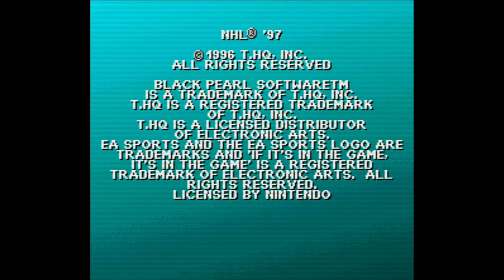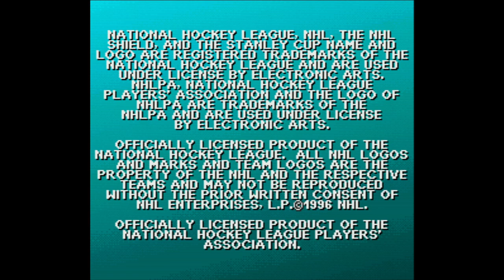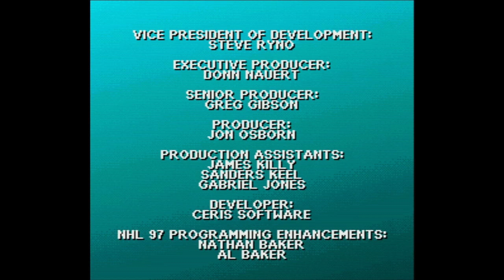NHL '97 - Super Nintendo Entertainment System - Intro & Title Screen